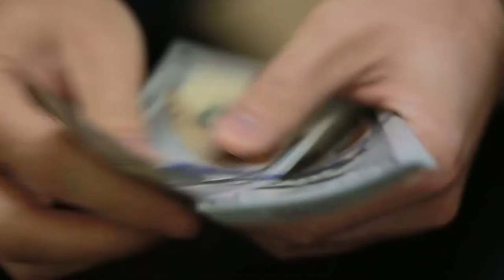23-04-2021 г Пресс конференция МВД РА О противодействии мошенникам